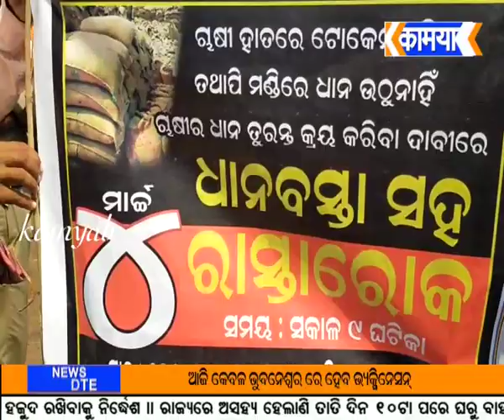କାମୟାବ ଟିଭି # ଆସିକା ବ୍ଲକ କେନ୍ଦୁପତ୍ର ଠାରେ ରାସ୍ତା ଅବରୋଧ କରିଲେ ଚାଷୀ